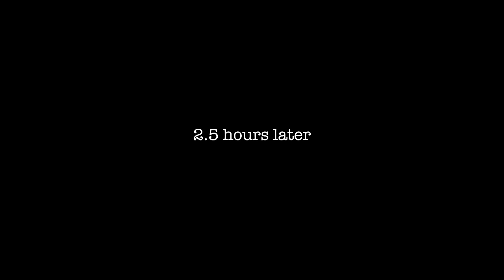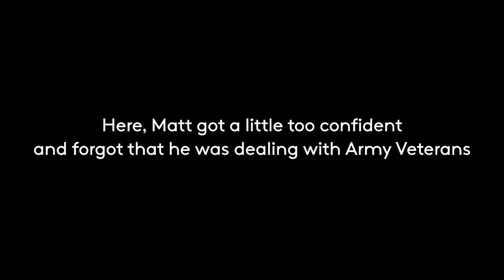24 Hour INTENSE Military Challenge | Yes Theory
Thomas has two amazing military veteran friends. 1- Mikhail Venikov, the #1 ranger in the U.S. in 2006, Pro MMA fighter, SWAT team officer, deployed 3 times in Afghanistan and Iraq. 2- Roc Ryder, military veteran, airborne and overall survival badass. They took us on an epic 48 hour survival and military bootcamp. The first day was physically insane while for part 2 coming out next Sunday we learned how to survive in the wild...

Also, to the Americans out there, Happy Memorial Day!

Now here's a little note for all you beautiful people who read the description... You guys are seriously the best, we work so hard to make content that feels fresh and authentic and to see people actually caring about what we do is a blessing every day.

Yes Theory are four friends from four different countries who constantly seek discomfort in order to grow. Ammar, Thomas, Matt and Derin met in Montreal, Canada in the summer of 2015 and bonded over their shared desire to live a life that challenged and excited them. Fast forward to a year later, the team is now based out of Los Angeles, making a show on Snapchat Discover.

Hosts: Thomas Brag, Ammar Kandil, Derin Emre, Matt Dajer
Editor: Thomas Brag and Thomas Dajer
End Screen By: Sam Mercer - He's awesome.. check him on Twitter: @OMPMercer